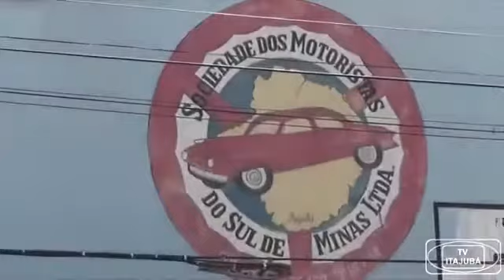Procissao de Sao Cristovao Itajuba MG 2016 5 9 16 ESPACO ITAJUBA